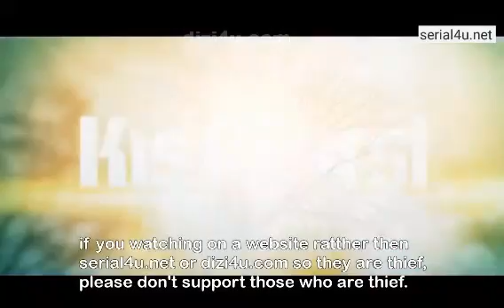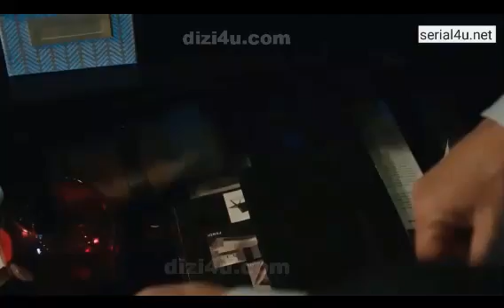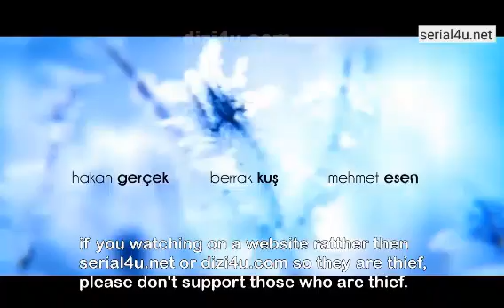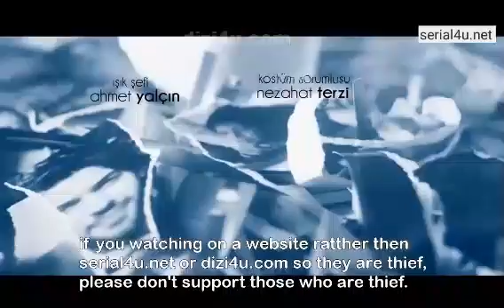KIS GUNESI EP 88 IMETAFSIRIWA KISWAHILI BY DJ STEAL